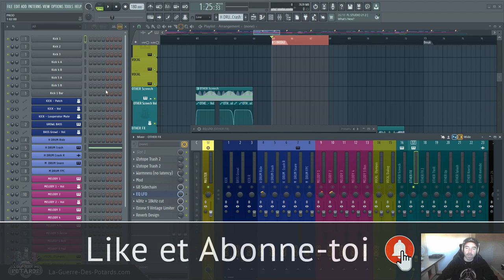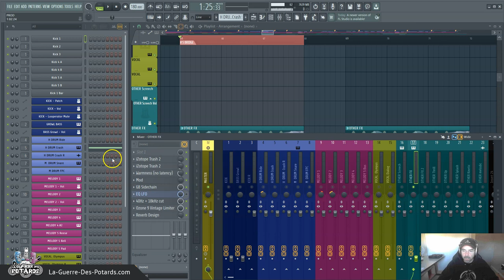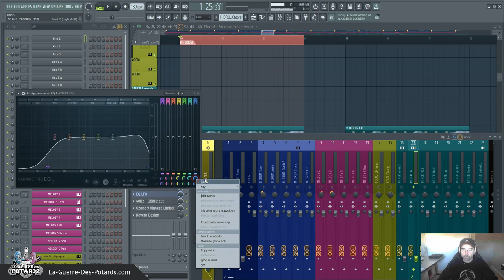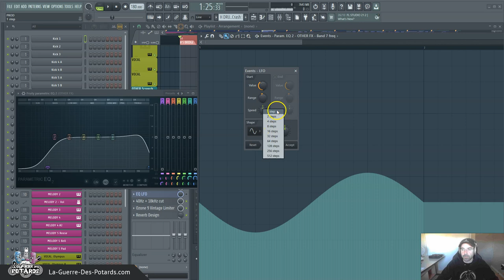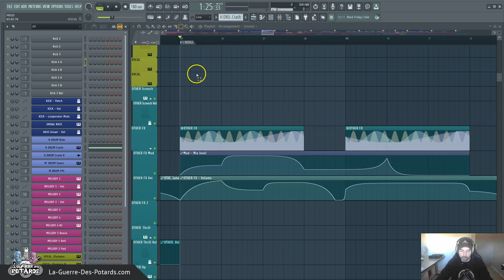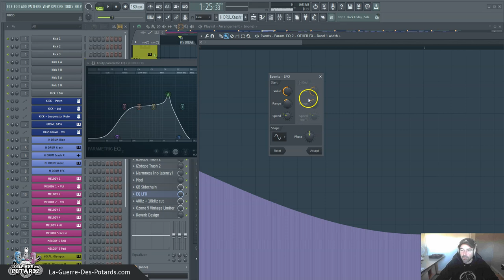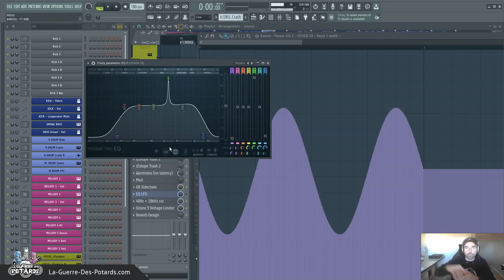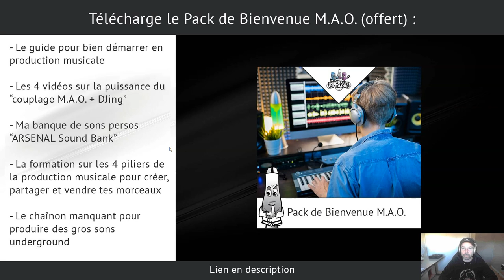TUTORIEL SOUND DESIGN : EQ + LFO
↓ ↓ ↓ ↓ PLUS D'INFOS CI-DESSOUS : ↓ ↓ ↓ ↓

Pour peaufiner tes compos en détails et leur donner ce dernier coup de vernis qui va les dynamiser, il existe une technique facile et rapide à appliquer à différents réglages de traitements.

C'est assez subtil, mais ça rend tes morceaux plus organiques, plus vivants, moins fades...

Dans cette vidéo tutoriel en sound design, je te montre comment utiliser ce principe sur un EQ combiné à un LFO...

Yann